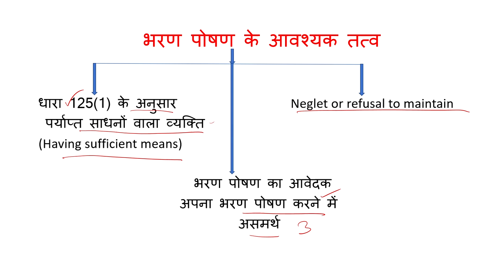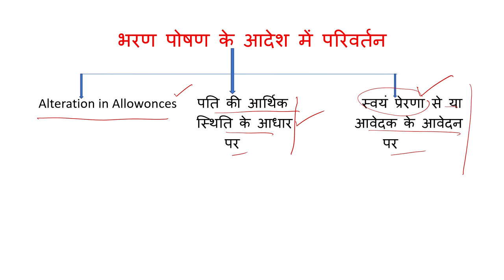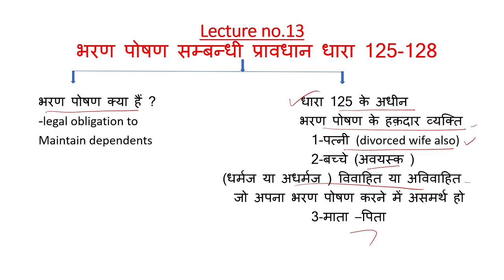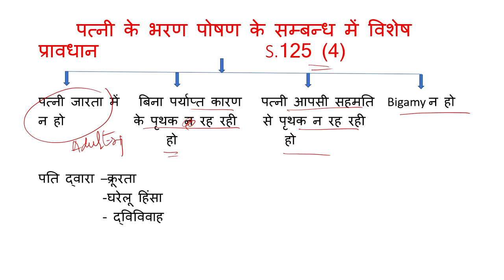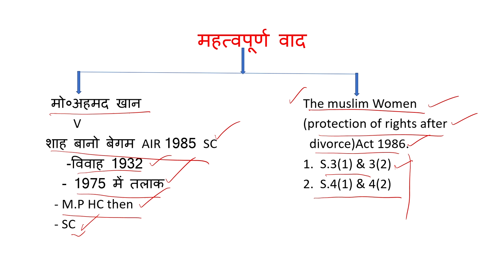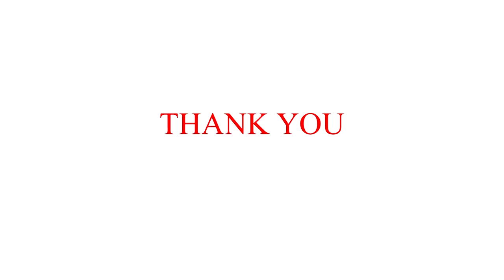भरण पोषण सम्बन्धी प्रावधान